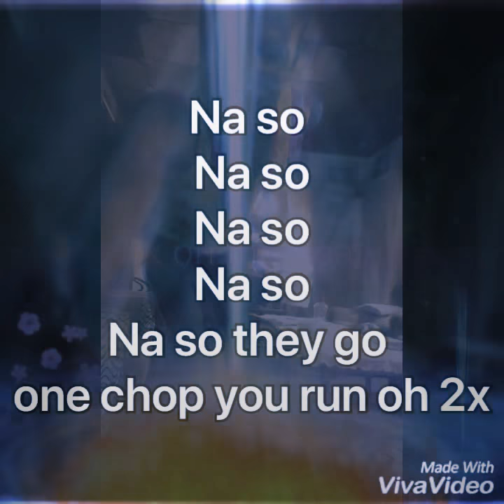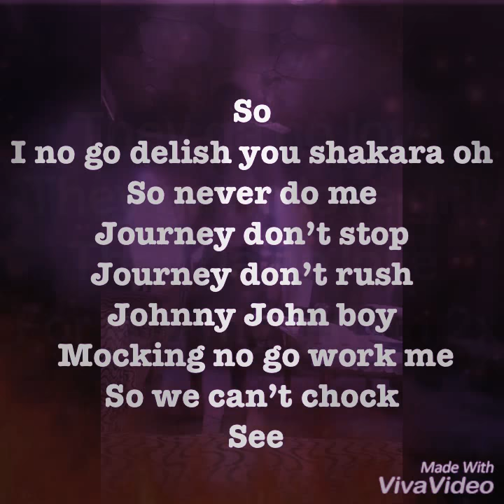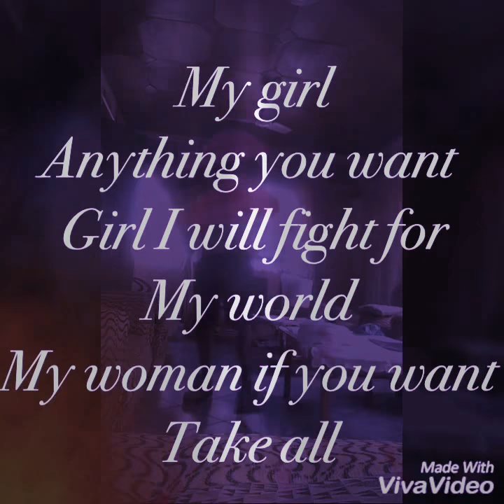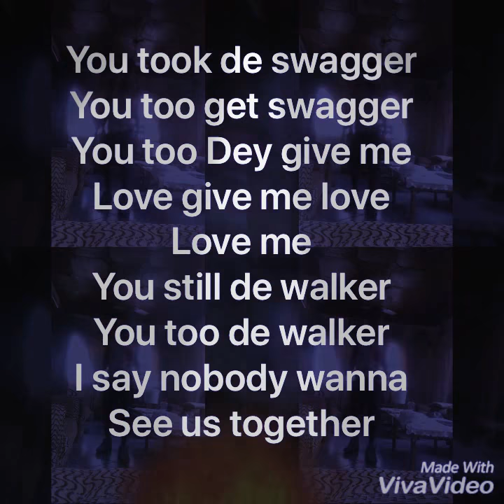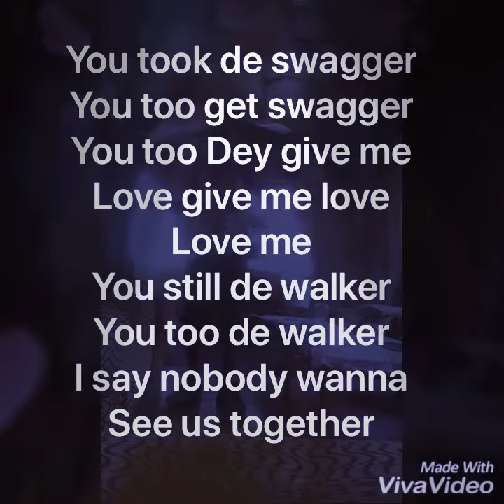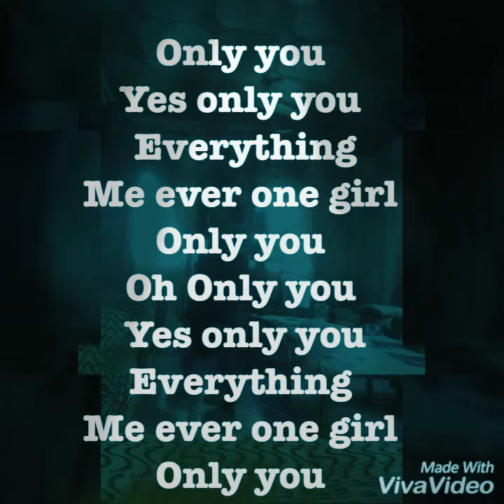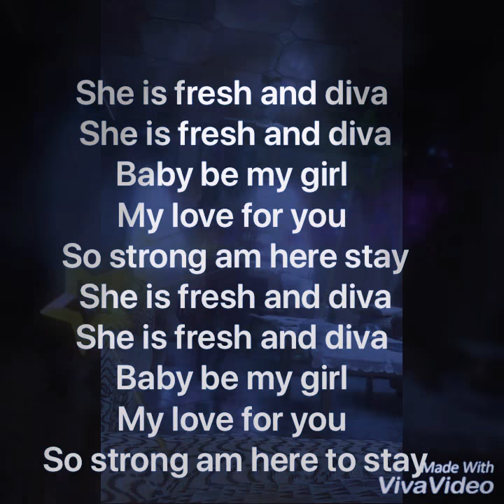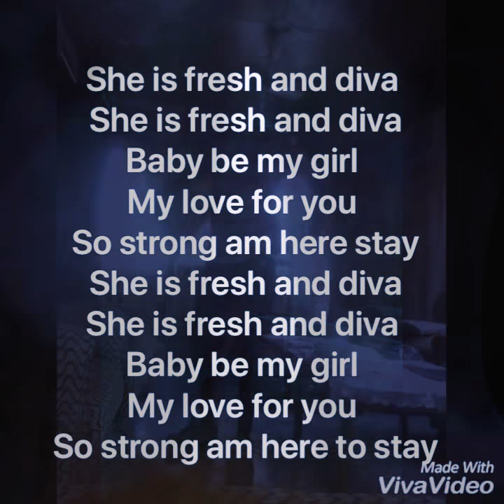Chicobrains x Genesis (Allbrains) ft Xboy Only You lyrics mixed by Bmk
Sarkcess music